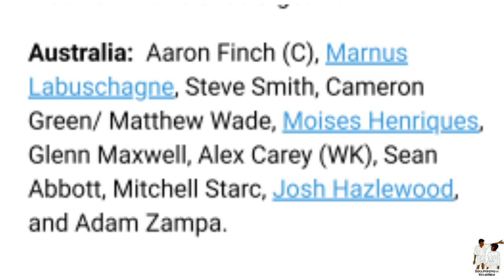Dream11 Predictions // Ind vs Aus // 3rd ODI // Solliyachila Kelambu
This video is about dream11 Predictions for India Vs Australia 3rd ODI Match.

In this video, we provide playing 11 and dream11 Grand league teams for India Vs Australia Match.

India already loss two matches. so India will try their best to win the match.

There are three safe teams and two risky teams provided by us.

We give 5 best teams for grand league.